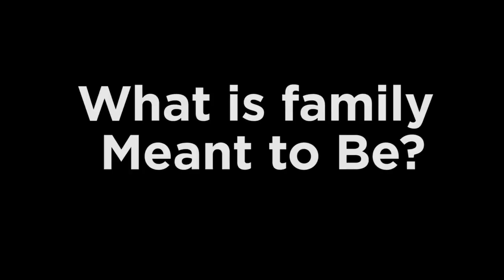What Parents Are Meant To Be 05 24 2015